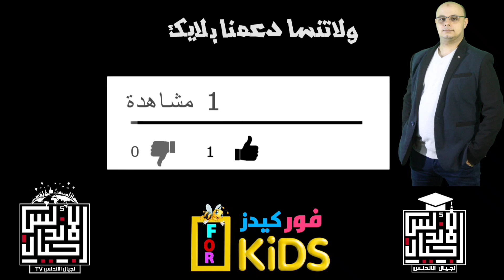يحدث في التعليم | بحب اطلع الاول لا قبلي ولا بعدي | اضحك من قلبك مع طالب زي السكر | اجيال الاندلس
عاجل وهام كل حاجه عن استمارة طلاب اولي وثانيه وثالثه ثانوي| استمارة الثانويه العامه | اجيال الاندلس
جدول اولي وثانية ثانوي محل نقد لكل الطلبه
جدول امتحانات  اولي ثانوي
جدول امتحانات ثانية ثانوي
قلق طلاب الثانويه من جدول الامتحانات وقلة الوقت
مكالمة هاتفية من برنامج يحدث في التعليم
للاتصال بنا من هنا 👍👇👇👇👇👇
👈❣للإستفسار والاعلانات 👍
اجيال الاندلس مدرستنا | ابتدائي. اعدادي. ثانوي